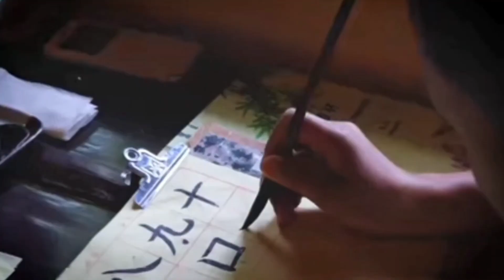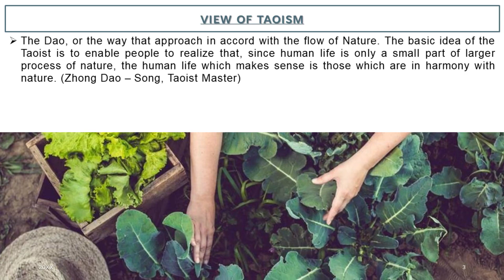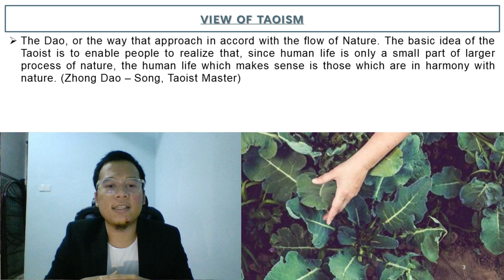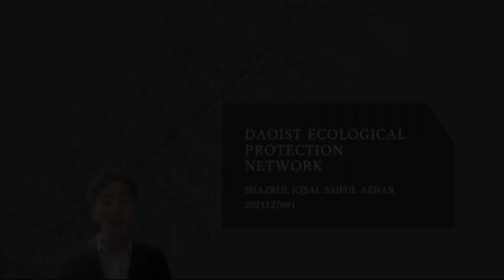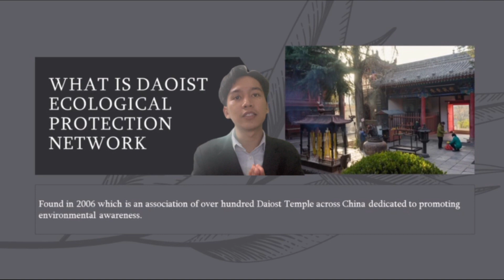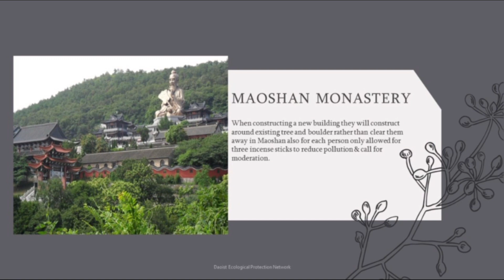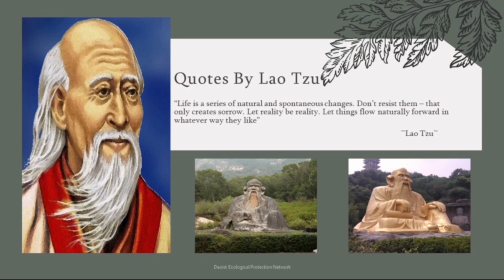ENVIRONMENTAL ETHIC | TAOISM/DAOISM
Summary Of Taoism/Daoism
   Daoism, or Taoism, Major Chinese religio-philosophical tradition. Though the concept of dao was employed by all Chinese schools of thought, Daoism arose out of the promotion of dao as the social ideal. Laozi is traditionally regarded as the founder of Daoism and the author of its classic text, the Daodejing . Other Daoist classics include the Zhuangzi (4th–3rd century BC; ) and the Liezi. In Daoism, dao is the force or principle about which nothing can be predicated, but that latently contains the forms, entities, and forces of all phenomena. This natural wisdom should not be interfered with; de, or superior virtue, is acquired through action so entirely in accordance with the natural order that its author leaves no trace of himself in his work. The tradition holds that all beings and things are fundamentally one. Daoism’s focus on nature and the natural order complements the societal focus of Confucianism, and its synthesis with Buddhism is the basis of Zen. See also yin-yang.